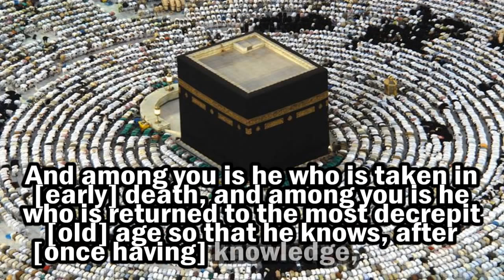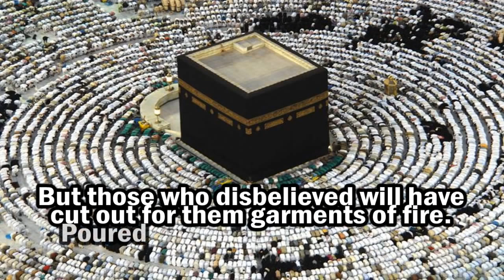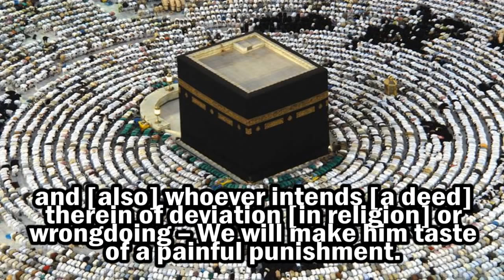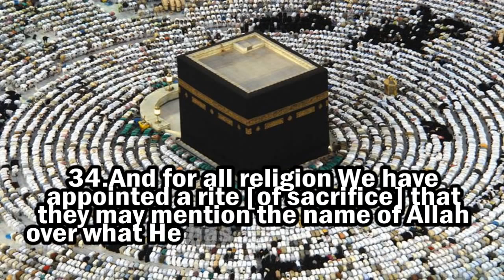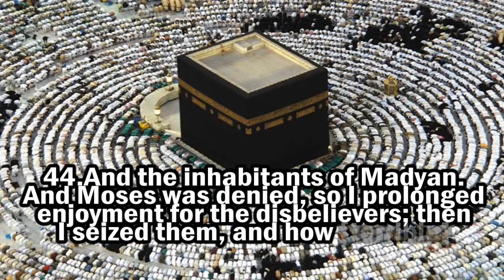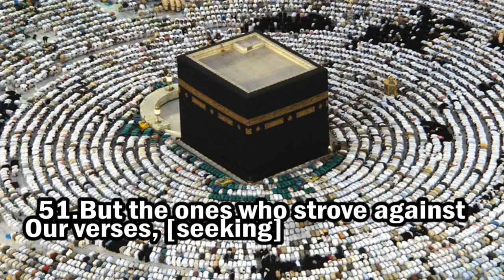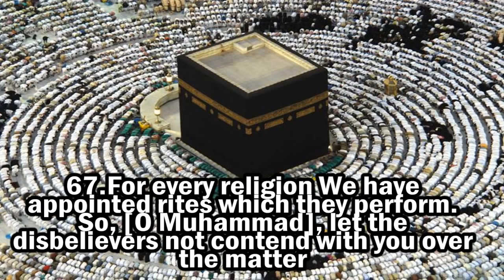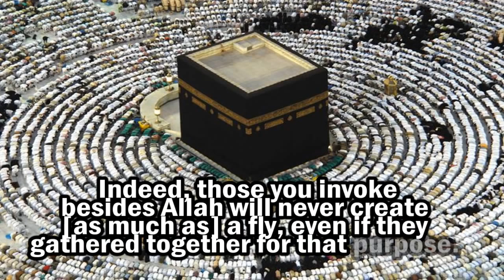SURAH AL HAJJ Full chapter recited by abdul Rahman Al Sudais 720p